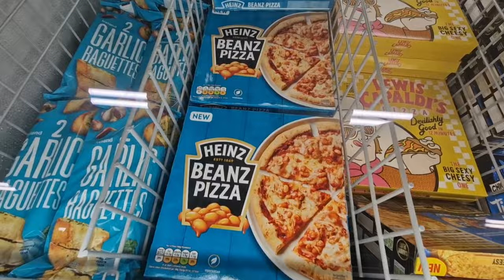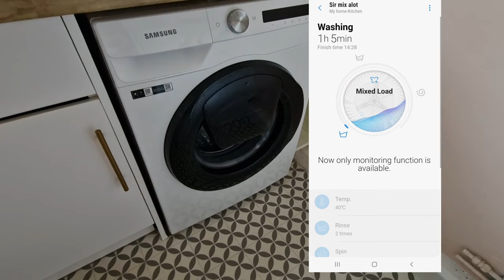"Mum vlogger" rant, New washing machine, Home shopping and more! DAY IN THE LIFE VLOG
L black make up bag*
L pink make up bag*
S pink make up bag*